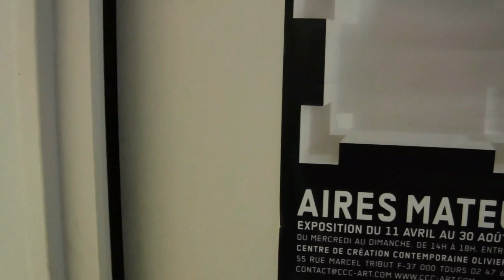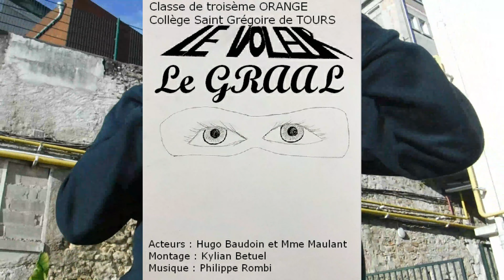68. Le Voleur